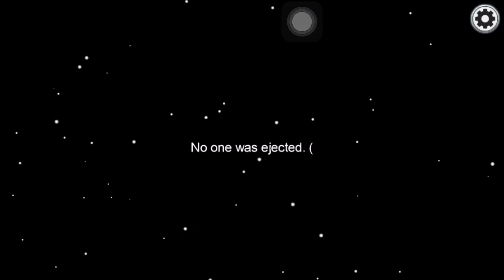June 25, 2021